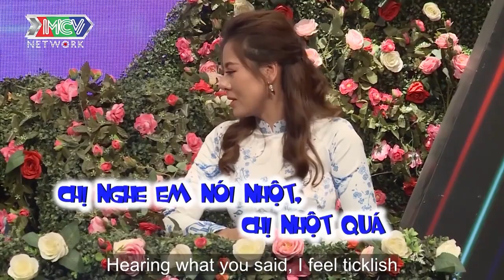Cười văng hàm với màn TỰ SỰ không GIỐNG AI của cặp đôi kính cận SIÊU HÀI | 69 CÁCH YÊU